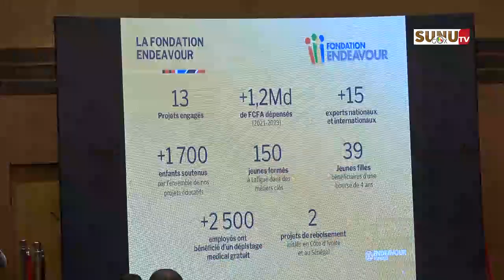Rapport SGO 2023 : le maire de Sabodala , Mamadou CISSOKHO tire sur “les faux connaisseurs “